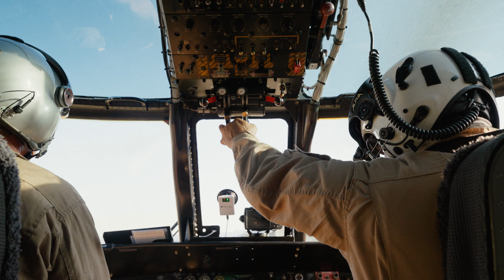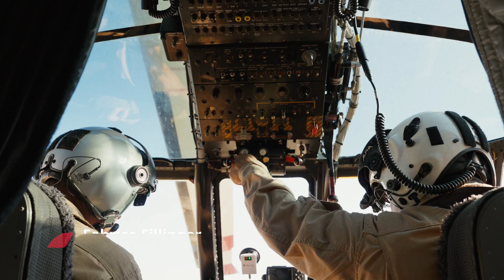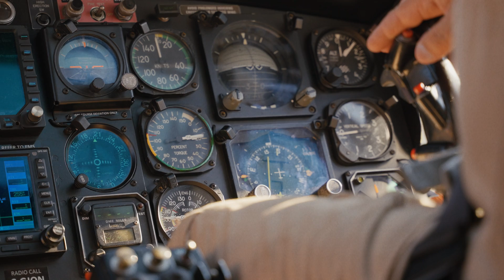How we use night vision technology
We have a new tool to manage wildfires: night-vision goggles.

With night vision technology, our aerial resources no longer have to halt operations and wait for daylight to perform their mission safely. This new technology allows us to extend our operational period after sunset when aircraft would normally be grounded, enabling us to detect new starts early, conduct reconnaissance and continue our helicopter tanking missions into the night when we often have the benefit of cooler temperatures and higher humidity.

Currently two of our contracted helicopters can be flown using the technology. While we will continue to grow our capacity, use will depend on the frequency of events that meet conditions appropriate for night missions.

Being able to fly at night when safe and operationally feasible is another tool in our wildfire response toolbox, benefiting communities and response staff.